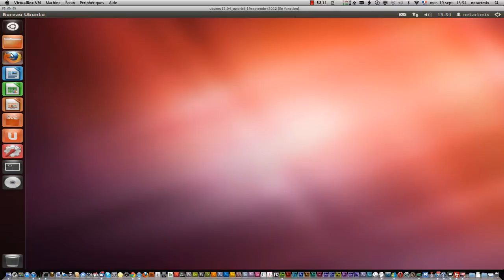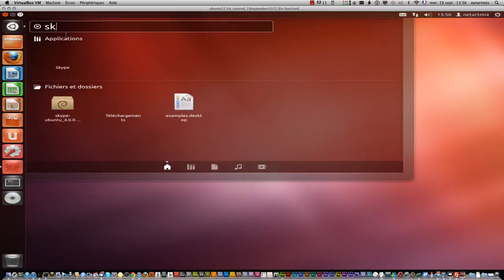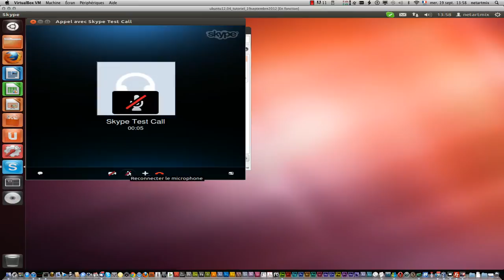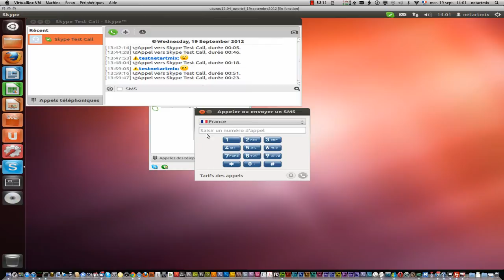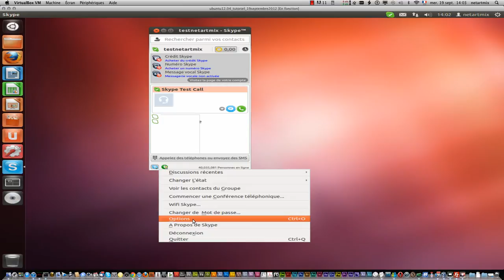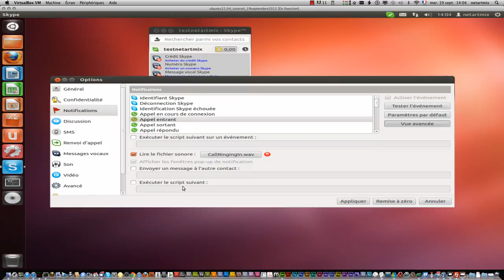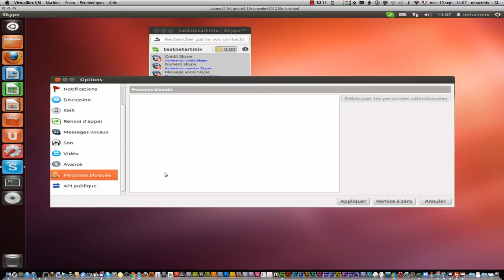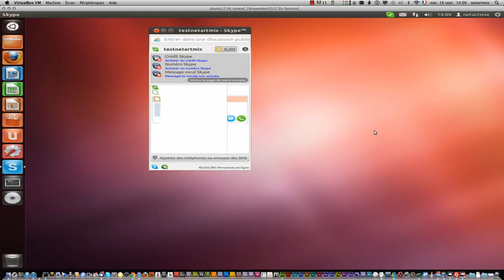Linux ubuntu 12.04 SKYPE installation logiciel de vidéoconférence P2P Voip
Linux ubuntu 12.04 SKYPE logiciel de vidéoconférence P2P Voip . Vous allez pouvoir discuter de pc à pc avec votre micro ou votre webcam(vidéo-conférence) ou texte , envoyer des fichiers, partage d'écran.

▬LIEN VIDEO

▬NOUS REJOINDRE

▬AIDEZ-NOUS

→ Partagez la vidéo sur votre chaine !

→ Cliquez sur j'aime si vous avez aimé la vidéo et n'hésitez pas à commenter.

→ Demandez des tutoriels n' hésitez  pas !

→ Signalez si les liens qui sont indisponible

▬Réponse commentaire